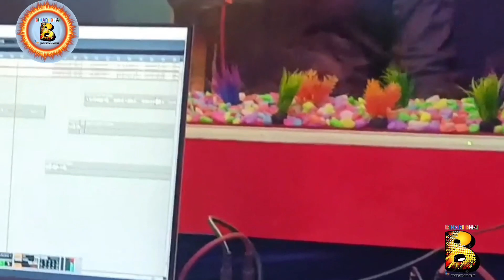SDM Jyoti Maurya Song || ज्योति मौर्या अलोक की पूरी सचाई इस सोंग में || Bihari Lal - Alok Maurya